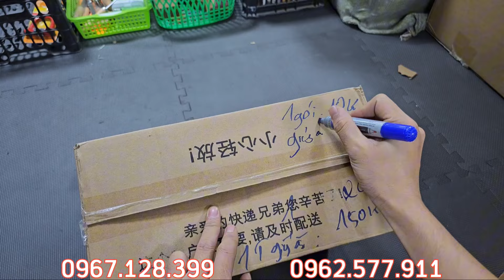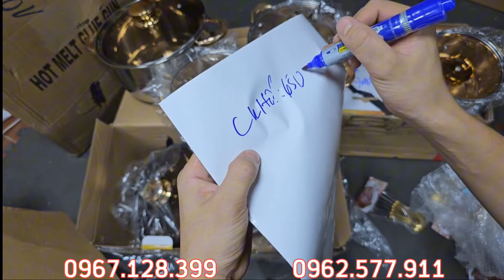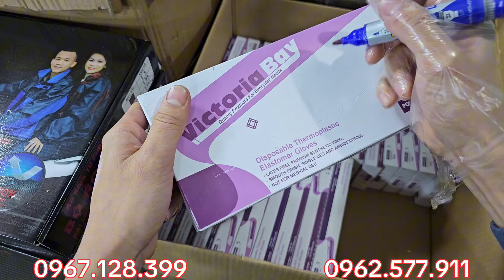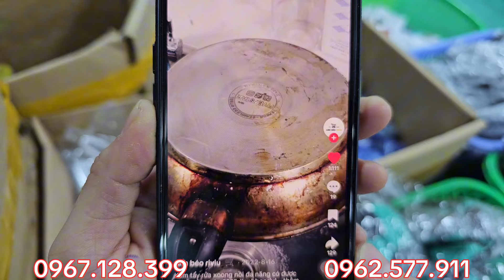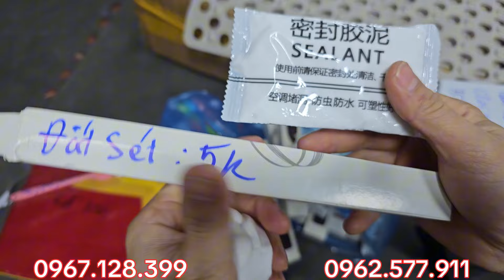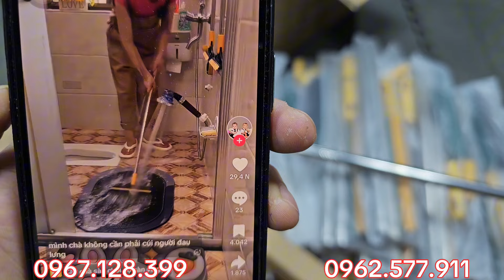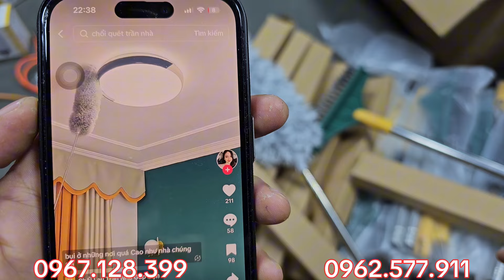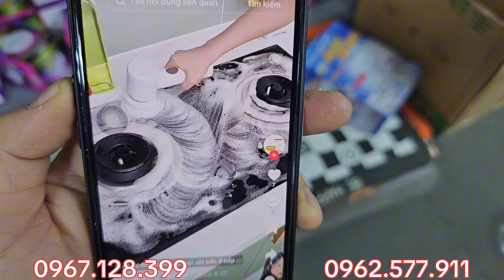💥💥Gia Mắt Nhiều Mẫu Hàng Bãi Mới Về,Lô Này Giá Cực Hời,Mua Sắm Tẹt Ga Chỉ Từ 15k - 0967.128.399